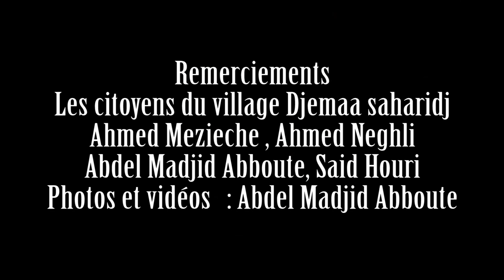Zayen en visite à Djemâa en kabylie